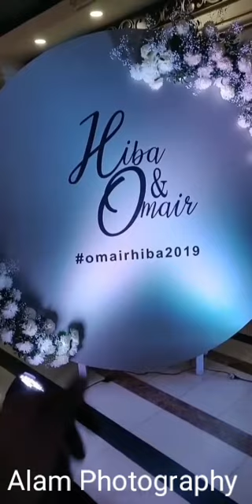Pearl Continental Hotel Karachi (PC) Best Location for your Wedding